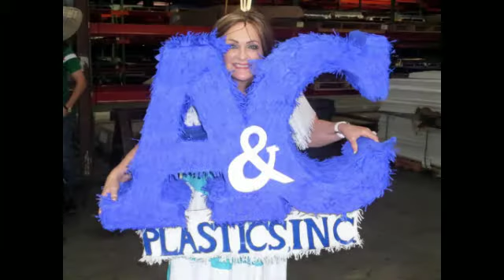animoto 360p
2015 Cinco de Mayo Celebration